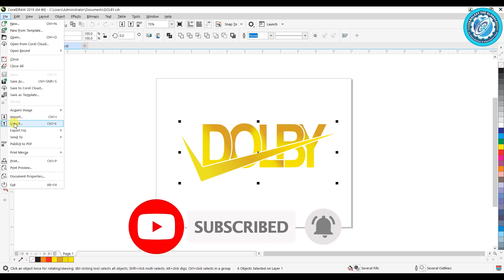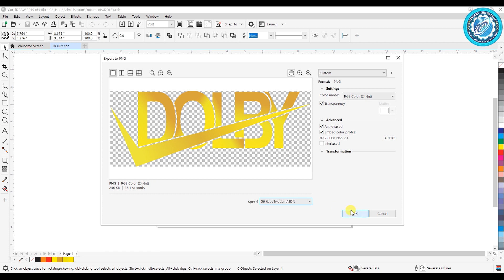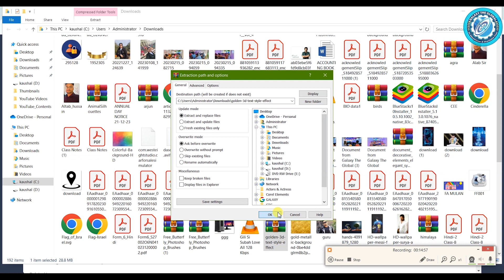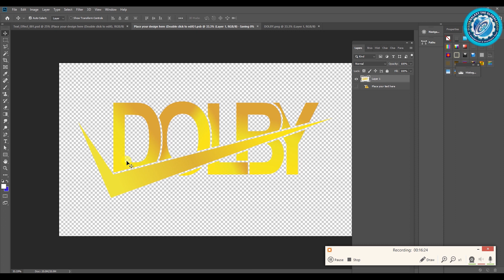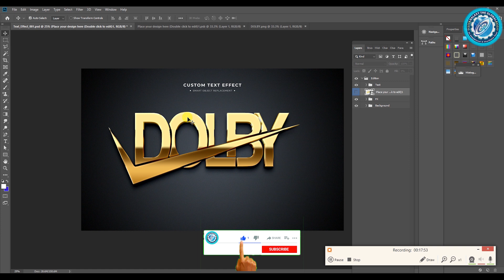How to put logo on mockup-Logo mockup tutorial||Free Logo Mock Up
mockup website free,
logo design,
coreldraw tutorial
This video is only made for educational and entertainment purposes, so please don’t misuse it. As well as only follow the instruction, visual or verbal on the video at your own risk, we will not be held responsible for any loss or damage. As a part of the YouTube Community, we have not used or recommended using anything against the will of YouTube TOS. As well as we are not used or recommend anything illegal, harmful or dangerous in this video.

Alam Ali
From - Pakur, Jharkhand [India]